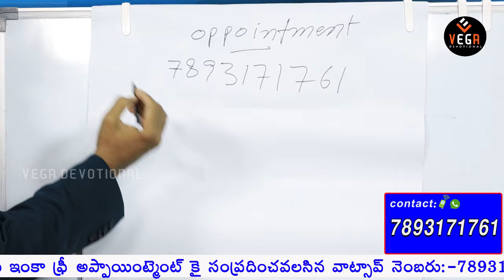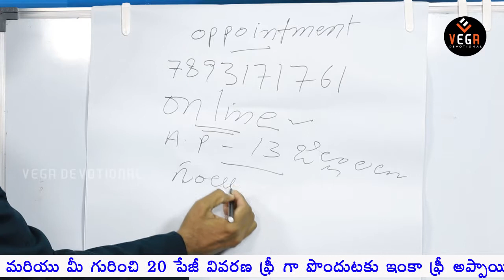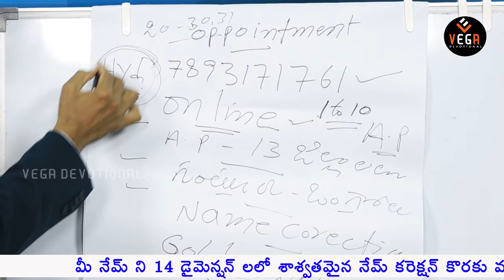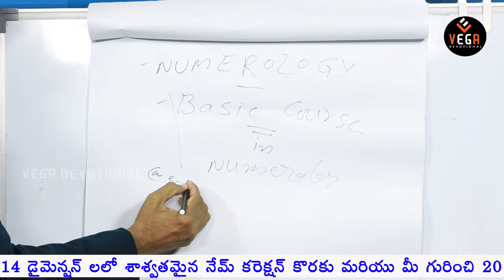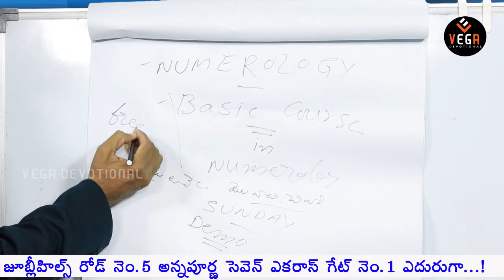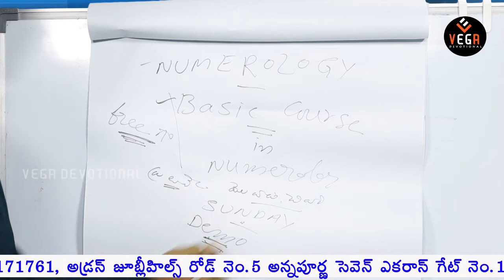Contact Address For Your Name Correction | Numerology | Vega Devotional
Watch Contact Address For Your Name Correction | Numerology | Name Correction | Vega Devotional